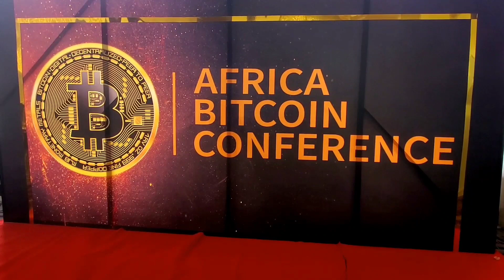with Sama Time 🕛😁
I had so much fun learning about Bitcoin and meeting the pioneers of Fintech and how it can bring about a positive change to the continent of Africa.  I will be gradually uploading each interview. 💖